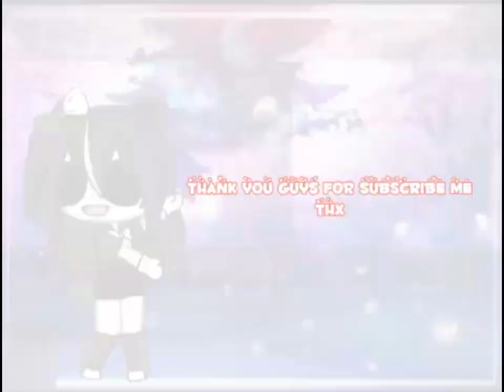MLB react to {marinatte as Elsa}